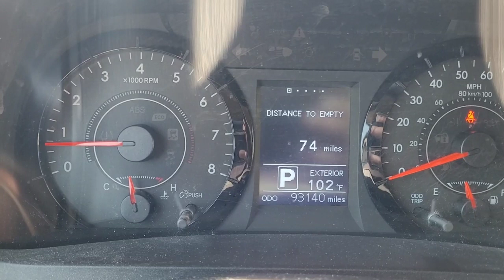Tamang tama ang punta/Anong event meron?buhaysaamerica